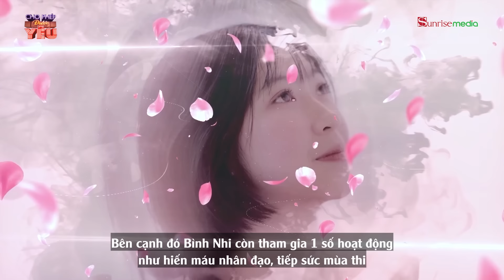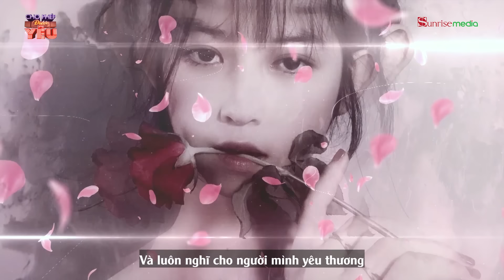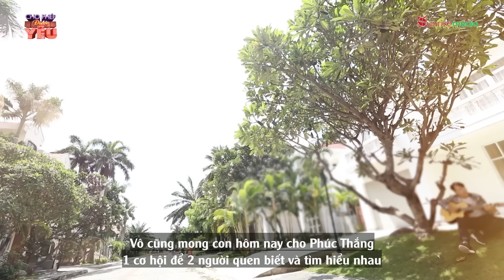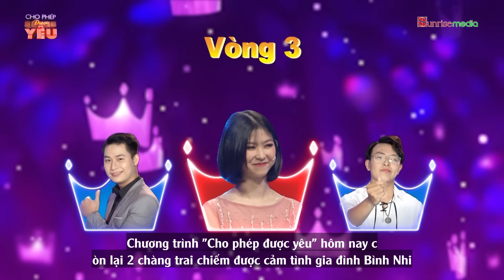CHO PHÉP ĐƯỢC YÊU TẬP 21 |Nhường người mình yêu cho chị gái, cô nàng hối hận khi nhìn họ âu yếm nhau